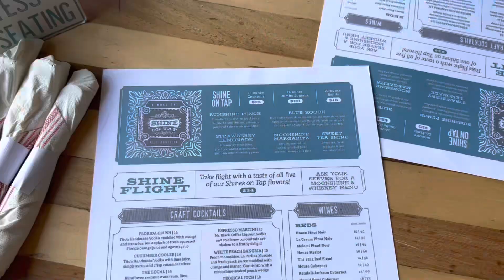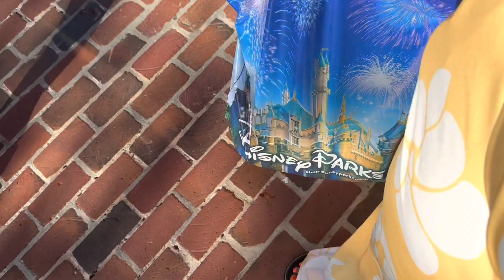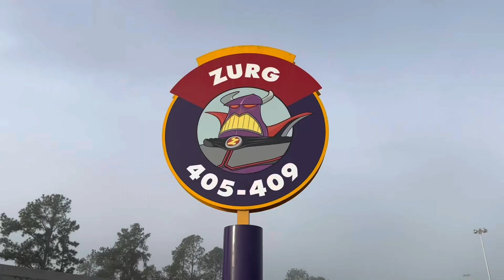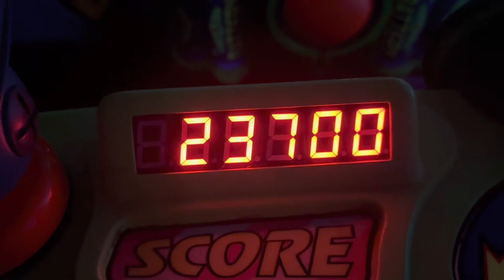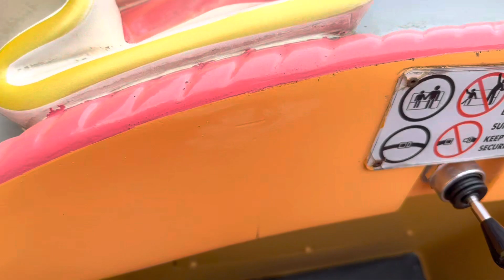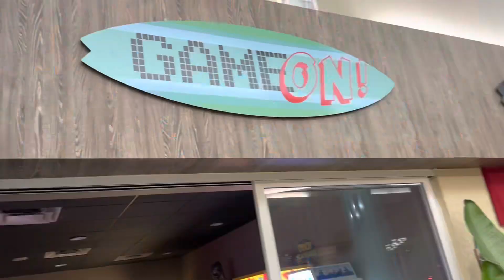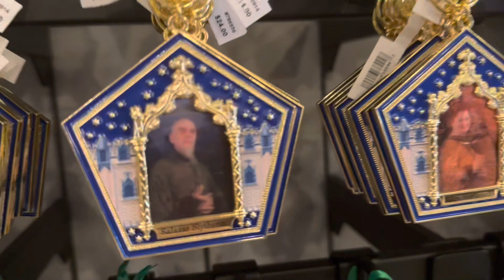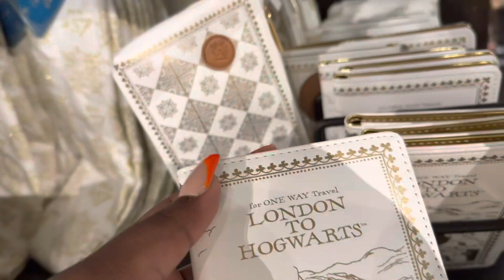DISNEY WORLD & UNIVERSAL STUDIOS | Weekend Getaway | Good Eats | Shopping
Omg y’all it was so whimsical 🫶🏽💙